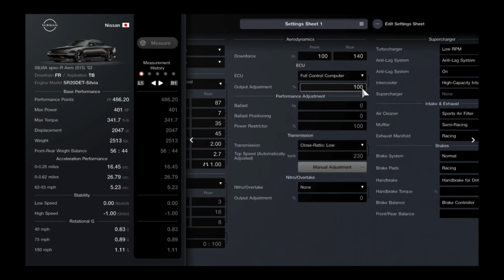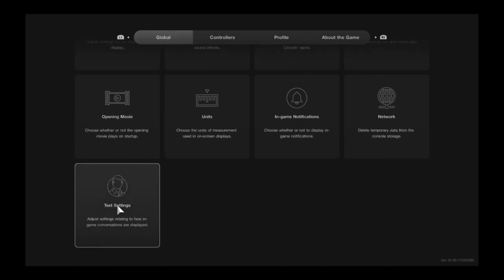Gran turismo 7 | Silvia S15 Drifting and Setup